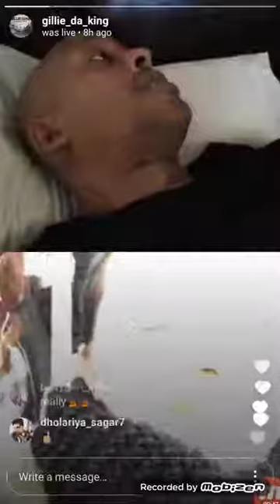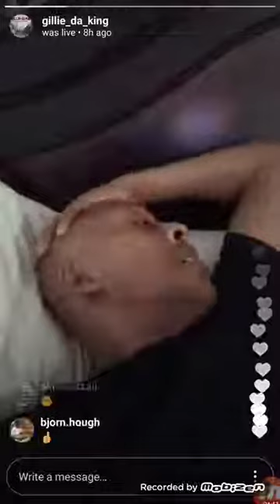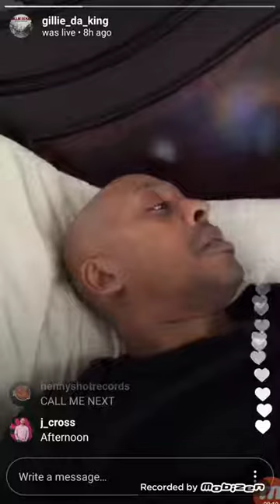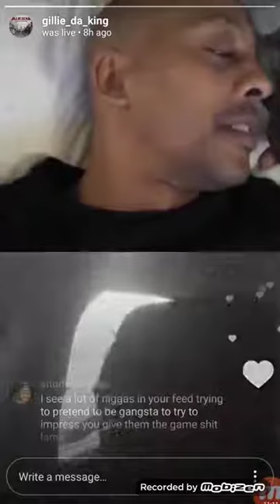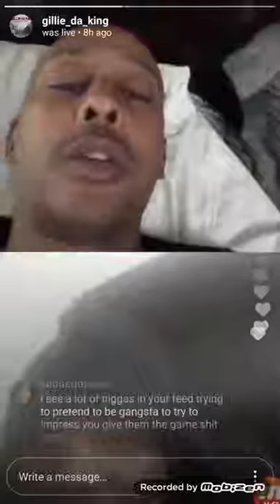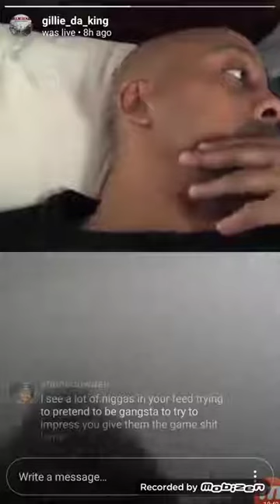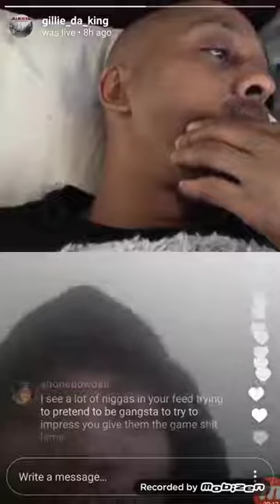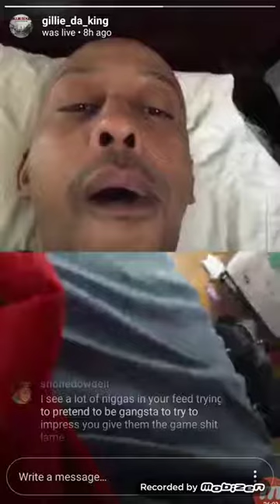Gillie Da Kid on Joe Budden in trouble with 50 Cent, Eminem & Bizzare + PHILLY Needs New STAR! 1